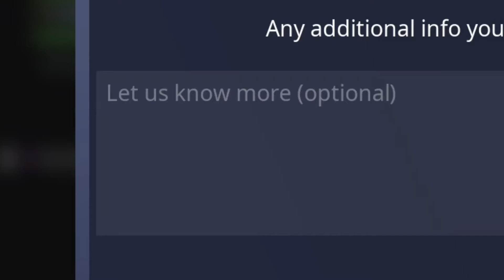The End of Season 2- Fortnite BattleRoyale)